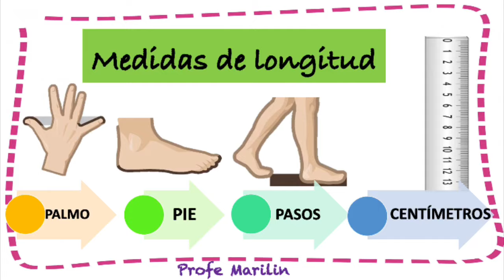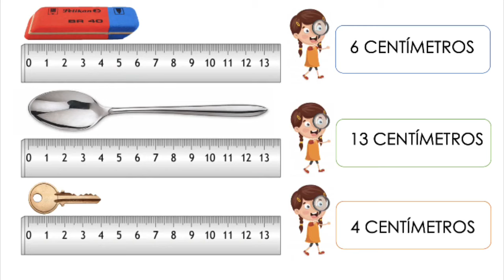Medidas de longitud - Explicación sencilla